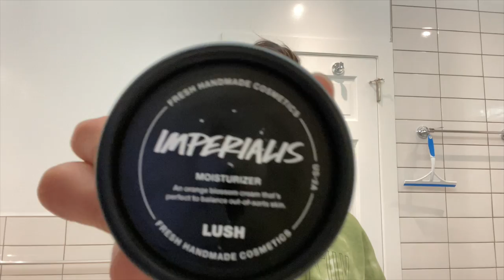Ace ate my bacon !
Hey guys welcome back ! We went to the house on Friday and replace more window, thanks to my dad and Matt for doing an amazing job, we still have to do the upstairs windows and put the molding around the windows and paint. A lot a lot too do. Saturday I went to my cousin sons birthday he turned 5 I didn't vlog because I forget to oops 😬 I was having so much fun seeing all my family it was a good time. When I got home my dad and Matt were riding on the quad, my dad is living his life lol. later on the day I had to take off my makeup I use all Lush products I love that brand and they have saved my face. Sunday we didn't do much we just hung around the house.

Guys have you ever heard about Grove if you haven't go check them out. Grove provides Natural, Non Toxic, Sustainable & Eco Friendly Products for your home and family.
Go check them out and get your Free Goodie when you use my Links it's such an awesome Deal !
Grove Link: Shop Grove Rooted Today! Receive a 5-piece Rooted & Grove Collaborative gift set for FREE with your 1st purchase of $20+